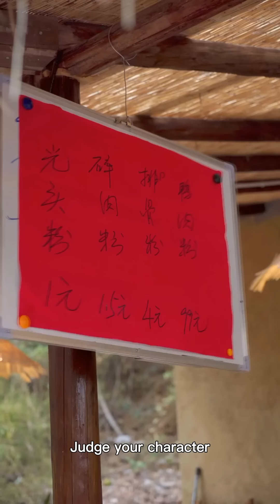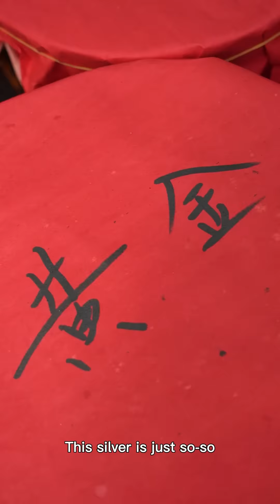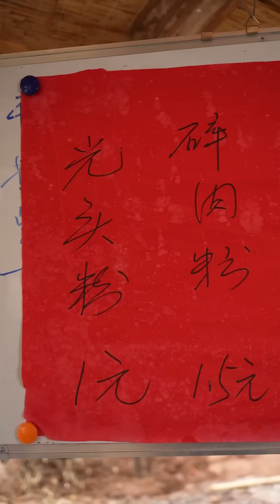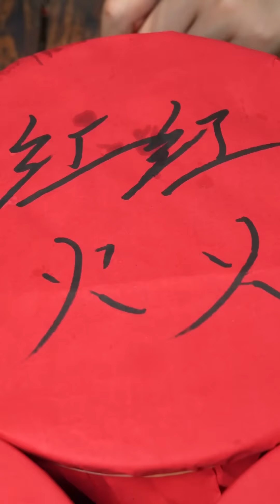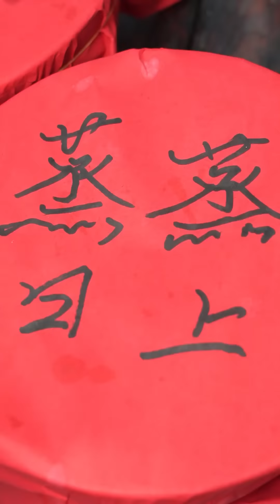Does the food have grades?丨Eating Spicy Food and Funny Pranks丨 Funny Mukbang丨TikTok Video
All ingredients are ethically and legally obtained. " hello everyone